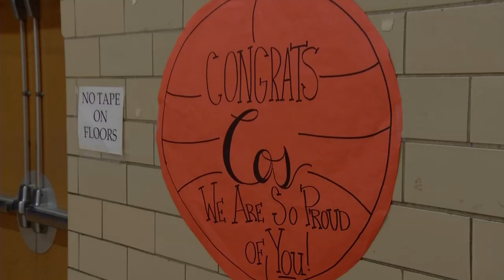Brian Cosgriff Named National Coach of the Year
On the heels of a state championship and a top 20 national ranking, Hopkins High School girls basketball coach Brian Cosgriff has named the MaxPreps National Coach of the Year for Girls Basketball. The title is the seventh for Hopkins since Cosgriff took over the Royals’ program in 2000.